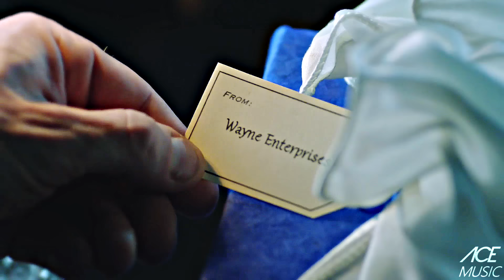Evolution Of Jeremiah Valeska I (4x17-4x22) I